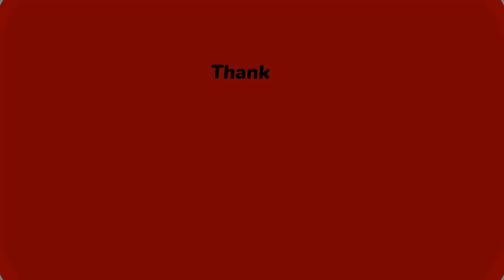EL FANTASMA Y "XPERIMENTAL"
Platicamos con el fantasma sobre su nuevo EP titulado "XPERIMENTAL" y nos cuenta sobre el proceso, los temas y próximas presentaciones.